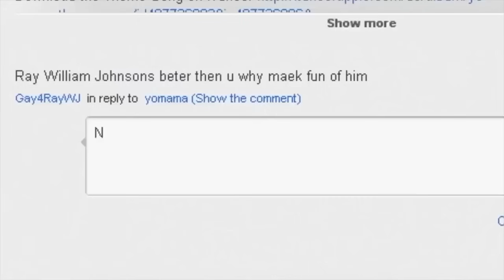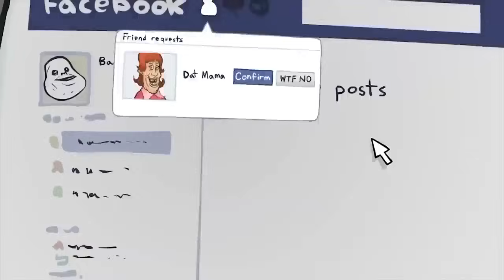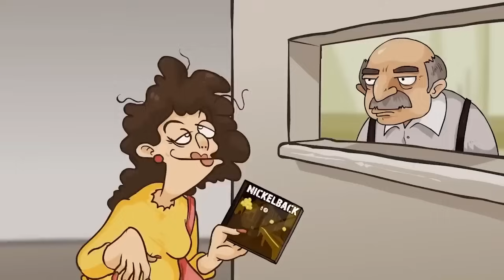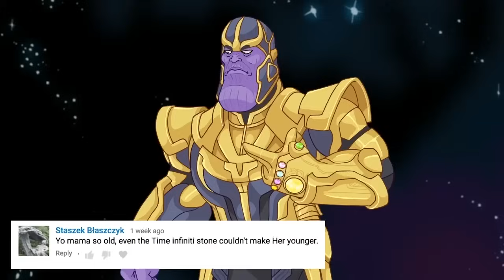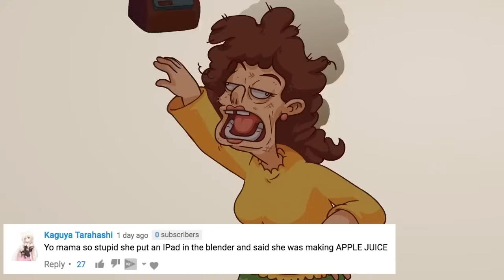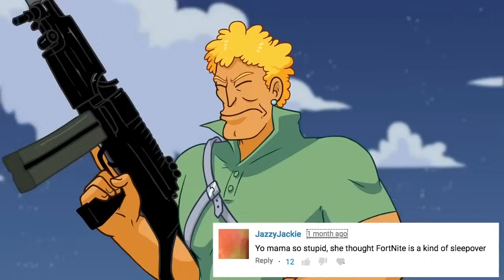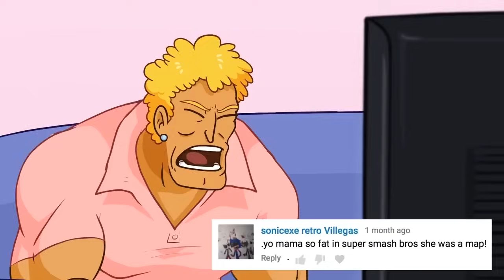YO MAMA SO SUPER BOWL!